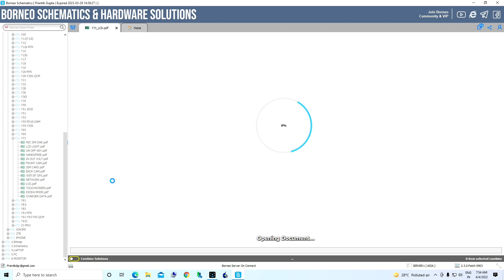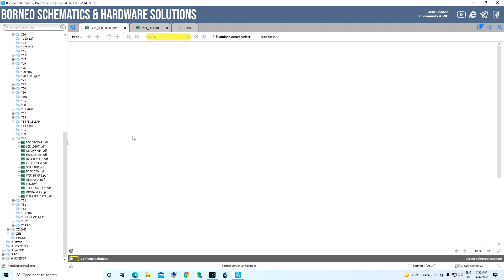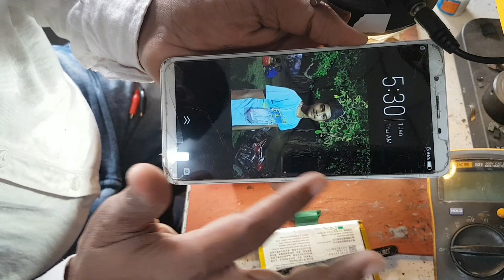vivo y71 NO GRAPHIC NO LIGHT PROBLEM SOLVE.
Vivo mobile | Y 81 No Display Graphic | No Light | Display Ic Problem | Job Done Vivo Y81 😎💯

मेरे वीडियो बनाने मकसद है आप सही तरीके से मोबाइल रिपेयर कर सकें i

The purpose of making my video is that you can repair your mobile properly.

mobilogist

धन्यवाद मेरा यूट्यूब चैनल के देखने क लिए  !